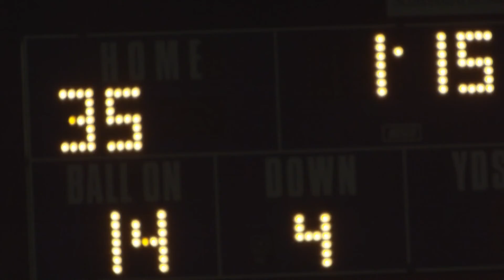2019 Scent Slammer Commercial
HME now introduces a new line of products under Scent Slammer. These items are designed for conveniently destroying unwanted scent on hunting gear or other outdoor sports apparel. to see all of our odor eliminating products - Scent Slammer is the ideal solution because No Scent, Makes Sense.